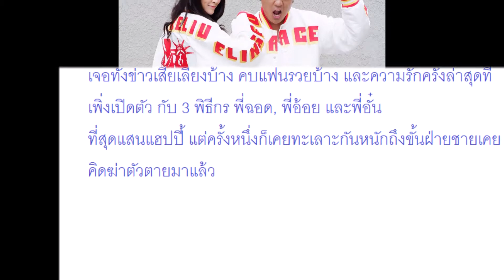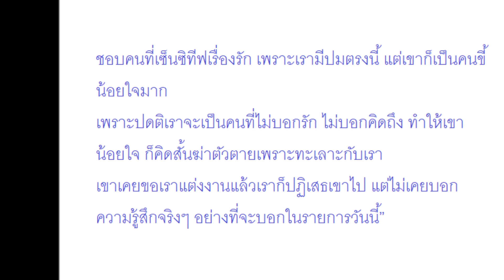เหมือนตกนรกทั้งเป็น! ‘ใหม่ สุคนธวา’ เผยเส้นทางรักทั้งน้ำตา กว่าจะมาเจอกับคนที่ดี